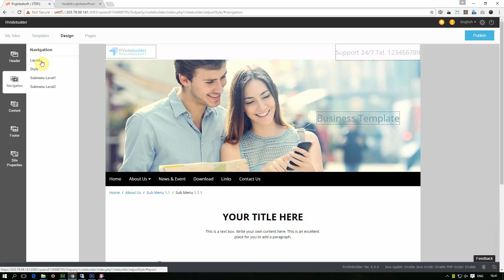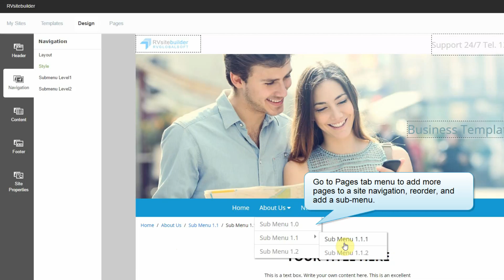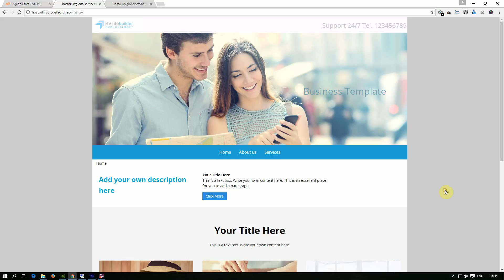Editing Navigation Menu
Learn how to edit the design of site's navigation menu.